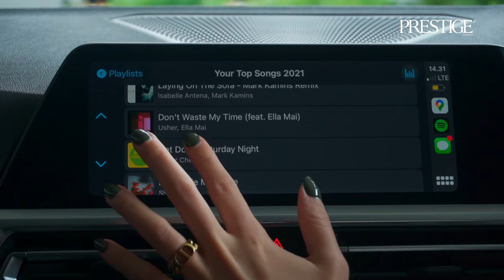Prestige x DIOR & BMW ft. Tatjana Saphira